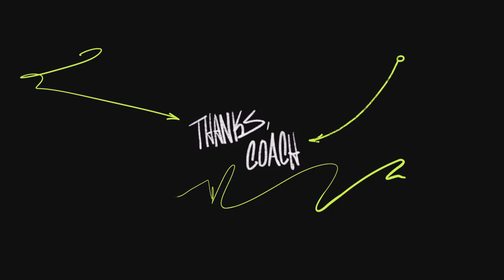Madden NFL 23_20220901040932